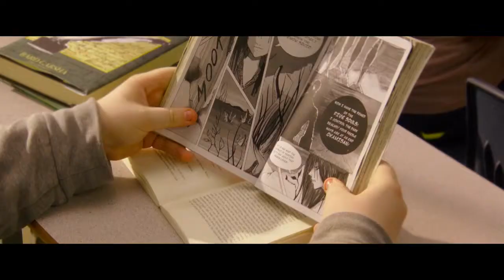The Layover Official Trailer #1 (2017) Kate Upton, Alexandra Daddario Comedy Movie HD .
The Layover Official Trailer 1 (2017) Kate Upton, Alexandra Daddario Comedy Movie HD [Official Trailer]